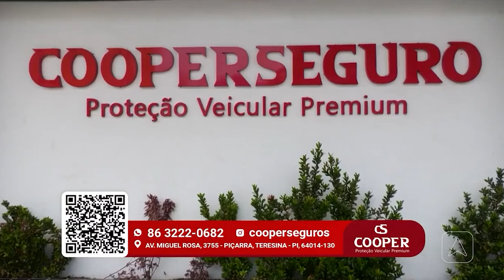''Pode entra de Páscoa'' Acompanhe a nossa edição especial no clima de páscoa, com dicas de pets e n